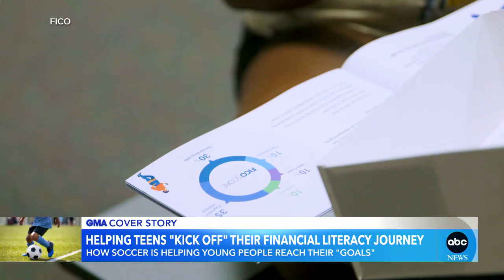New program helps kids 'kick off' financial literacy journey l GMA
A new initiative for teens teaches lessons about finances and credit through soccer.